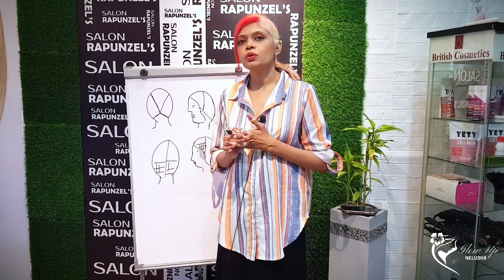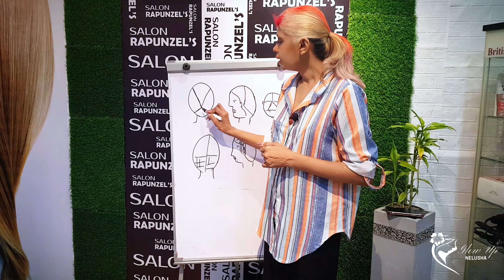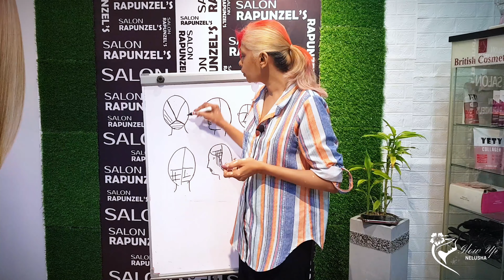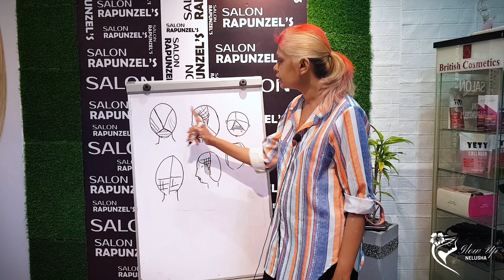Hair Colour කරන්න කලින් Hair Section ගැන දැන ගමුද?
Understanding Hair Section and the Colour Wheel Part - 16

Introduction:
"Welcome to our tutorial on understanding basic hair colours and the colour wheel! Whether you're a beginner or a seasoned stylist, having a solid grasp of the fundamentals can elevate your hair coloring game. In this video, we'll explore the essence of primary, secondary, and tertiary colors, and how they apply to hair coloring. Let's dive in!"

Content:

Primary Colors:

Discuss the three primary colors: red, blue, and yellow.
Explain how these colors cannot be created by mixing other colors and how they serve as the foundation for all other colors.
Illustrate how these primary colors can be used as a base for creating various shades in hair coloring.
Secondary Colors:

Introduce the concept of secondary colors, which are created by mixing two primary colors.
Highlight the three secondary colors: orange, green, and purple.
Demonstrate how combining these colors can be applied in hair coloring techniques to achieve specific shades and tones.